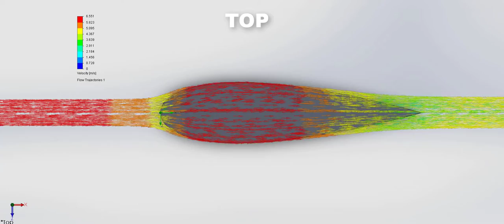Flow Simulation - Drip profile analysis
Fluid flow analysis around the drip profile performed in the Solidworks design software. Solidworks Flow simulation.

SolidWorks Flow Simulation can be a powerful tool to gain insights into the airflow behavior around aerodynamic profiles like spheres, airfoils, wings, race cars etc.